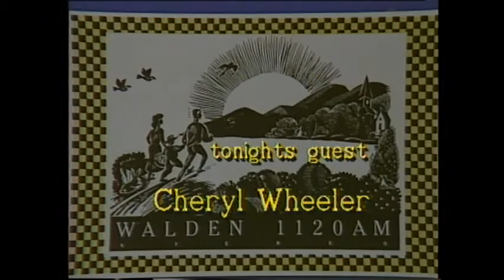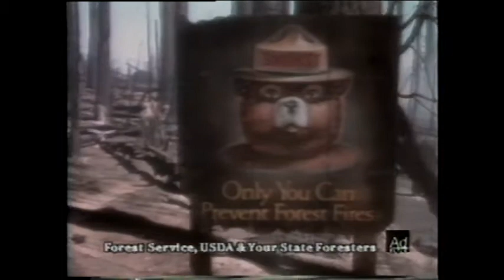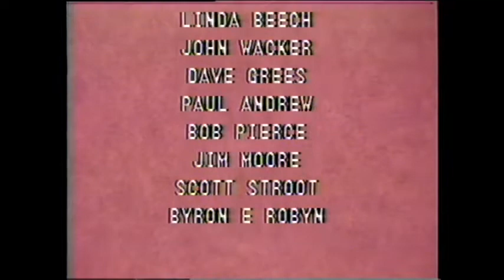Cheryl Wheeler on The Acoustic Cafe 9-90